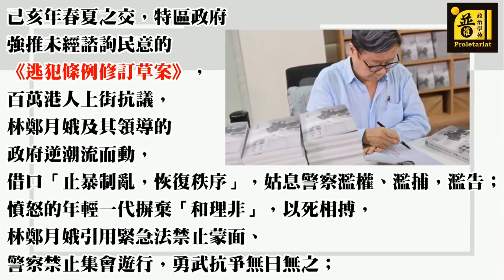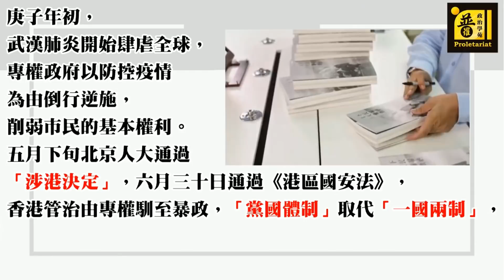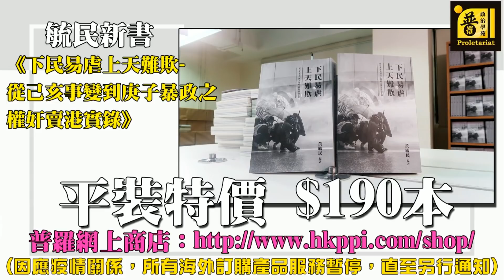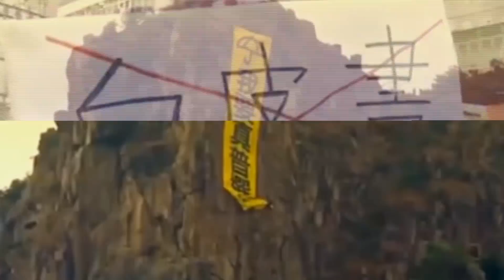胡志偉 林卓廷 謊話連篇／侵侵中武肺 天地友政氣 201002 ep116 p2 of 3 MyRadio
嘉賓  奸人堅